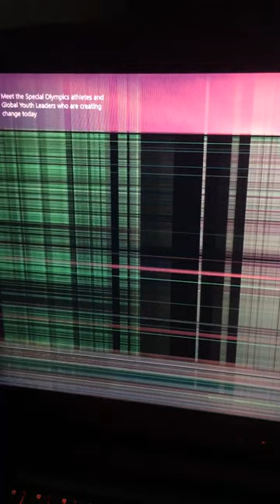A grave honest mistake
$gear2luffy pls giv guap for monitor i 2 broke from buying pc